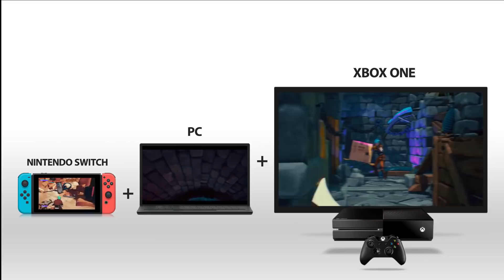CDPR uspokaja: Cyberpunk powstaje zgodnie z planem. FLESZ – 16 października 2017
Firma CD Projekt odniosła się do plotek jakoby projekt Cyberpunk 2077 miał problemy. Producent znany z Wiedźmina 3 wyjaśnił, że nie dzieje się nic niepokojącego. We Fleszu mówimy także o dobrych ocenach South Park, efektownym systemie parkour z Playerunknown’s Battlegrounds czy modzie wprowadzającym co-op do Skyrima.